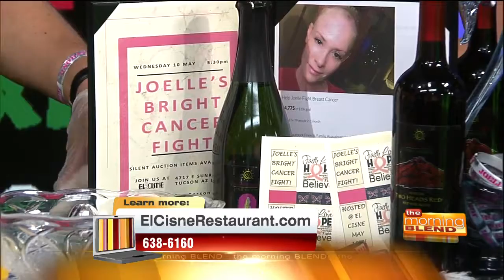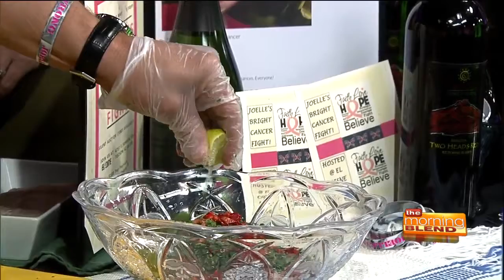El Cisne is hosting the Cancer Awareness Community Dinner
El Cisne restaurant is hosting the Cancer Awareness Community Dinner, a six course wine pairing dinner to benefit Joelle's Bright Cancer Fight.